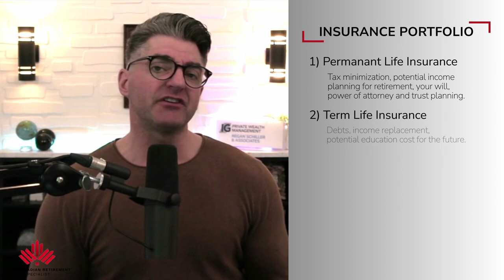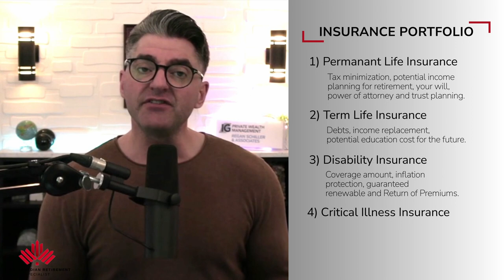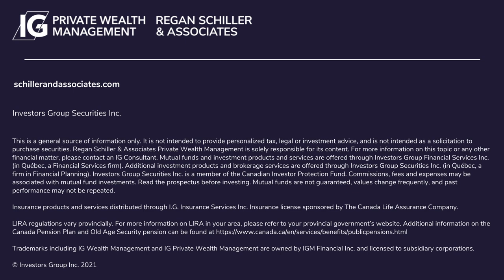Secrets to Smart Insurance Planning for Canadians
Hello everyone. In this video, I'm happy to explain 'Insurance Planning for Canadians".

What does your vision of the future include? Enjoying time with family and friends, pursuing your passion, or building a career? The possibilities are endless. But, there are risks that you may not be able to avoid. Risks that can be devastating to your family, your future and your dreams, if you are not prepared.

With the right insurance, you can take comfort in knowing that in the most difficult of circumstances, your home, your hard-earned savings or the lifestyle you enjoy won't be at risk. And it can make good financial sense as a way to transfer assets from your estate without a large tax bill at the end.

I hope you guys enjoy this video and find it helpful.

And, check out our master class on Retirement Planning for an in-depth look into our planning process and to apply to become a client

Prefer to listen to Podcasts? Check us out on Spotify or Apple Podcasts!

Regan Schiller holds his Certified Financial Planner designation, Registered Retirement Consultant and Certified Life Underwriter designations.

These videos were produced while I was an Executive Financial Consultant with IG Private Wealth Management.

The information has been drawn from sources believed to be reliable. The information does not provide financial, legal, tax or investment advice. Particular investment, tax, or trading strategies should be evaluated relative to each individual’s objectives and risk tolerance. This does not constitute a recommendation or solicitation to buy or sell securities of any kind. Market conditions may change which may impact the information contained in this document. Wellington-Altus Private Wealth Inc. (WAPW) does not guarantee the accuracy or completeness of the information contained herein, nor does WAPW assume any liability for any loss that may result from the reliance by any person upon any such information or opinions. Before acting on any of the above, please contact your financial advisor.